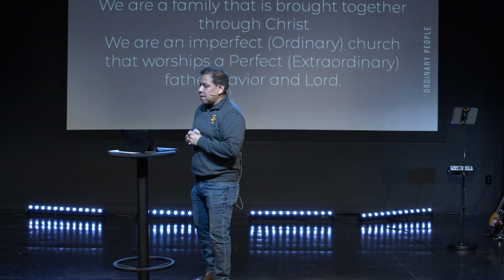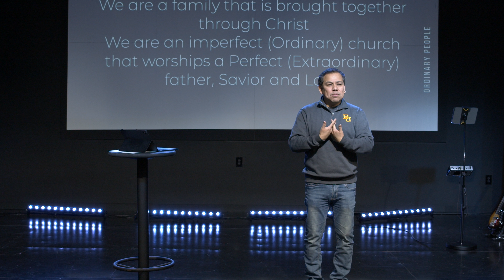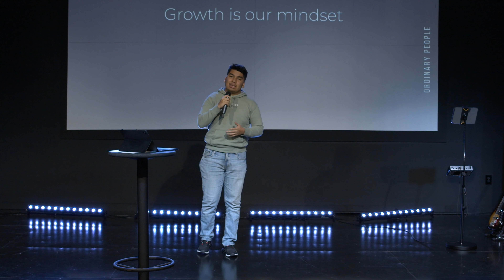Ordinary People Vol.5 | Sonny Olivarez | Waves Of Faith